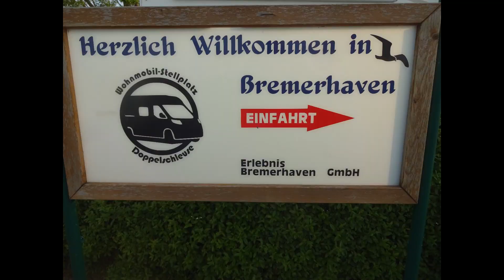Met de Camper naar Denemarken ( Rit 1 )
Met als eerste tussenstop in Bremerhaven camperplaats Doppelschleuse
Drukke camperplaats, op loopafstand bij het centrum van de stad waar er altijd wel wat te doen is
electriciteit werkt met muntjes van 50 € cent maar er is niet voor iedereen een aansluiting voorzien
voor de rest is alles Basic